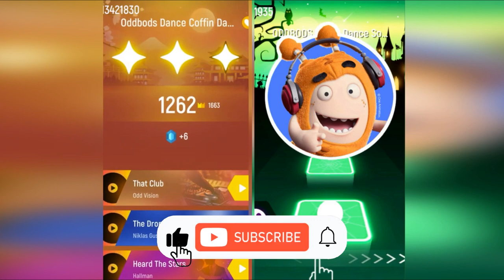ODDBODS BLUE vs ORANGE | Tiles Hop EDM Rush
Oddbods Blue vs Orange!  Stars Tiles Hop is having a battle in the game Tiles Hop EDM Rush!

00:00 Oddbods Blue
01:34 Oddbods Orange

All Variations in this Video are created by me Stars EDM Rush.